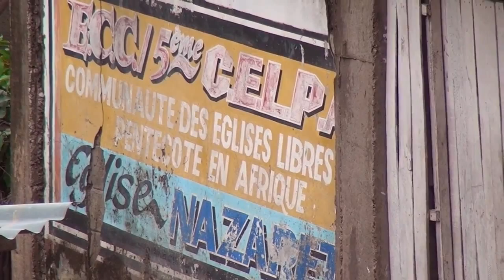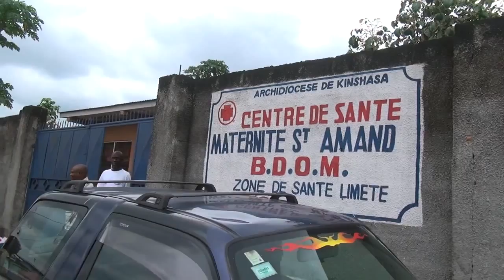Syntia nie jest czarownicą...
O. Franciszek Wojdyła, polski misjonarz werbista w Kinszasie (Republika Demokratyczna Konga), opowiada historie młodej dziewczyny o imieniu Syntia...